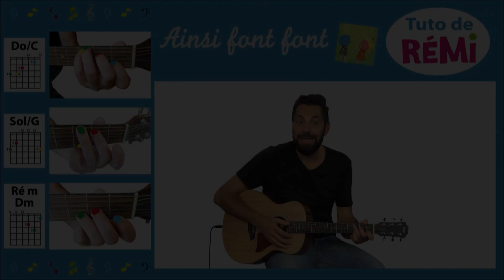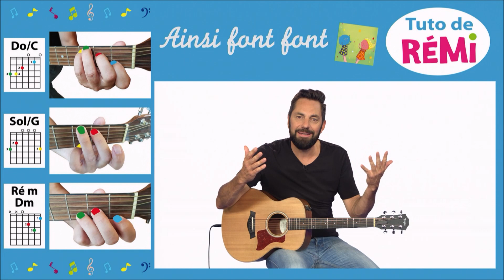Tuto guitare facile comptine "Ainsi font font font", avec Rémi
Un tutoriel très facile avec seulement trois accords à la guitare pour jouer "Ainsi font font font" aux enfants. Et en bonus, je vous montre la gestuelle en fin de vidéo !
Retrouvez-moi en spectacle dans "Comptines en voyage" et "Chante et Signe" partout en France, découvrez mes livres-CD